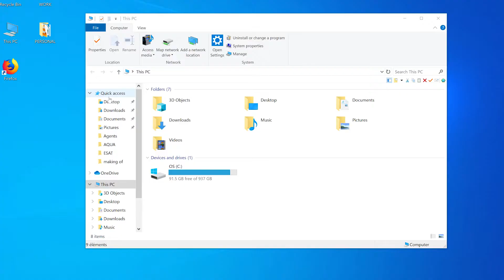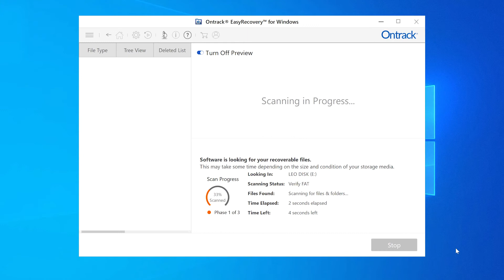Wat te doen als je Harde Schijf niet wordt herkend?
Wat te doen als uw harde schijf niet wordt herkend? Hier zijn onze tips voor het herstellen van uw gegevens. Elk opslagmedium heeft zijn zwakke punten. Schok, corruptie, slijtage ...
Een opslagmedium kan "logische" storingen vertonen: ze lijken te werken maar de gegevens zijn ontoegankelijk, of "fysieke" storingen: het probleem is mechanisch of elektronisch. Stel je diagnose!

Stap 1: Is de verbinding operationeel? Test het met een andere schijf of wijzig de verbinding.
Stap 2: Werk het stuurprogramma van de harde schijf bij. Ga naar apparaatbeheer en werk het bij met een rechtermuisknop.
Stap 3: Als de schijf geen gegevens bevat die u wilt herstellen, kunt u deze formatteren. Als de gegevens ontoegankelijk blijven, bestaat er een oplossing! Ontrack EasyRecovery.

Gebruikersvriendelijk en gemakkelijk te gebruiken, Ontrack EasyRecovery stelt u in staat om uw bestanden in slechts een paar klikken te vinden.

Als Ontrack EasyRecovery uw harde schijf detecteert, zijn een paar stappen voldoende! Selecteer wat u wilt herstellen. Klik op uw schijf en op Analyseren (de analyse kan enkele uren duren, afhankelijk van het te scannen volume). De software toont de boomstructuur van alle verwijderde en gevonden bestanden. Selecteer uw bestanden en bewaar ze op een veilige locatie! Als Ontrack EasyRecovery uw schijf nog steeds niet detecteert, is het mogelijk dat deze interne fysieke schade heeft opgelopen. Neem contact op met een bedrijf dat gespecialiseerd is in het herstellen van gegevens in een clean room. Vraag in geval van twijfel advies van een specialist om niet al uw gegevens permanent te verliezen.